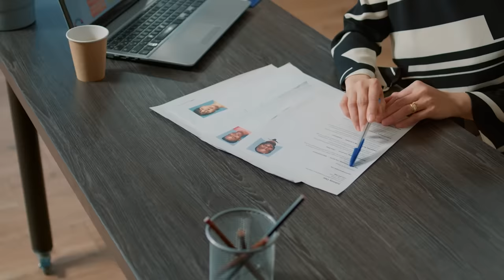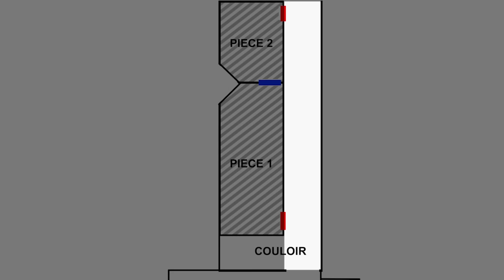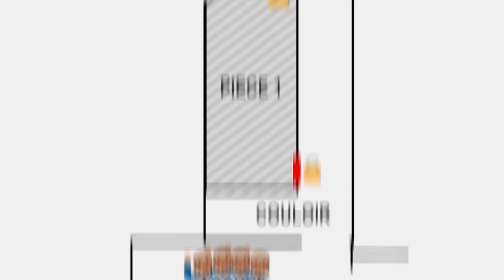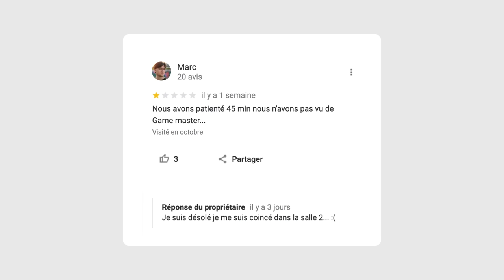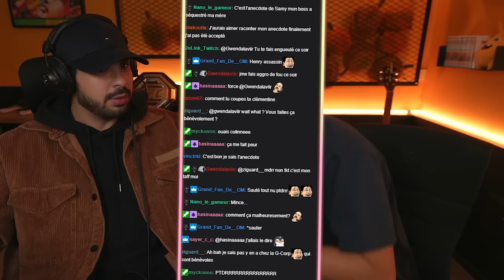VOS PIRES ANECDOTES AU TRAVAIL 💼 (Radio Libre) ft. Samy